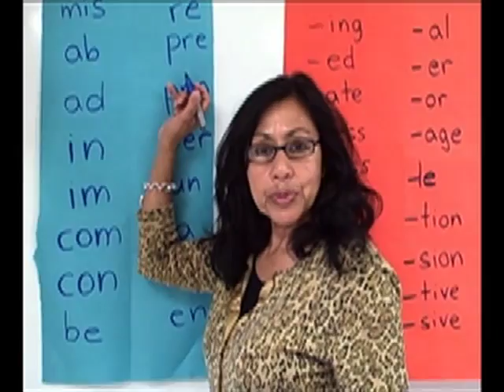Steal This Preso: Copyrights, Fair Use, and Pirates in the Classroom Trailer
Steal This Preso! Copyrights, Fair Use, and Pirates in the Classroom
with Mathew Needleman

Trailer for the K12Online09 Conference.